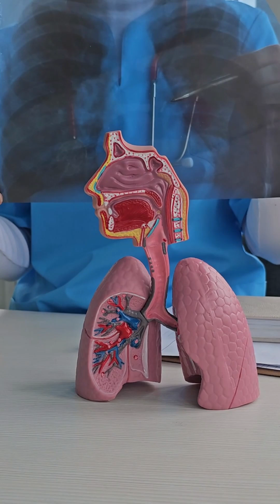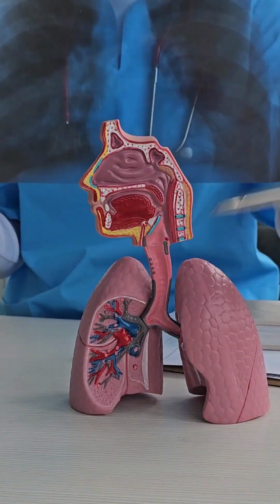Why Does Cough Stay Even After Your Cold Is Gone?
Even after your cold is gone, your airways remain inflamed and sensitive because the virus has irritated the inner lining of your throat and windpipe. This inflammation doesn't disappear immediately — it keeps the cough reflex active.

At the same time, mucus continues to accumulate in the airways as your body completes the healing process. Even though the infection is over, the leftover mucus sticks to the airway walls.

Your cough is actually a cleanup mechanism — the body's way of clearing out the remaining mucus and repairing the irritated airways. That’s why the cough lingers longer than the cold itself.

This series simplifies complex scientific ideas into clear, visual, classroom-friendly explanations. Whether you’re a teacher, a curious learner, or an exam aspirant, these videos help build scientific temperament and conceptual clarity.